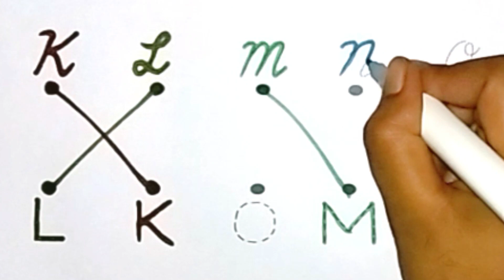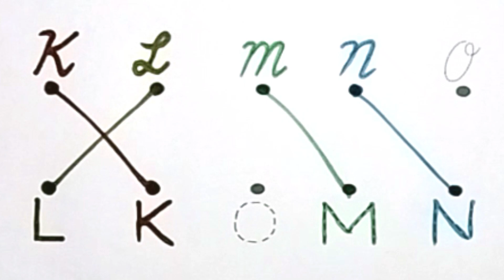Matching Alphabet_Cursive and Capital letter_KLMNO | NB Arts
How to read and write Alphabet
KLMNO
Capital Letter KLMNO
Cursive letter-KLMNO

Cursive letter KLMNO

Read and Write small letter KLMNO

abc for child
Kids school KLMNO

Child school KLMNO

learn alphabet ABCDE
Coloring ABC
writing Cursive letter
Cursive
Cursive letter writing

NB Arts
Matching Alphabet
Matching
Match
Coloring Alphabet
Color
Coloring